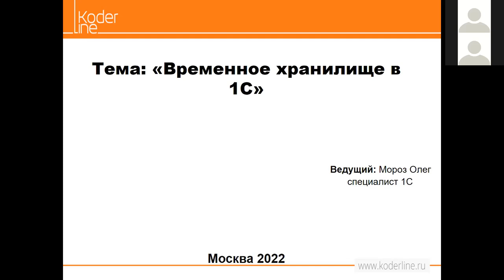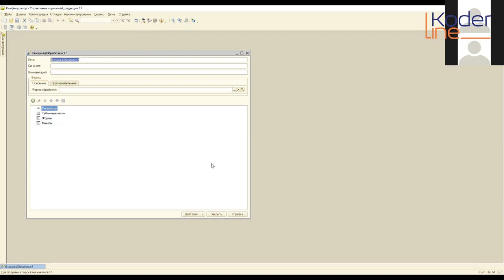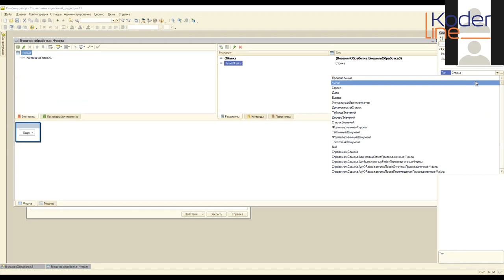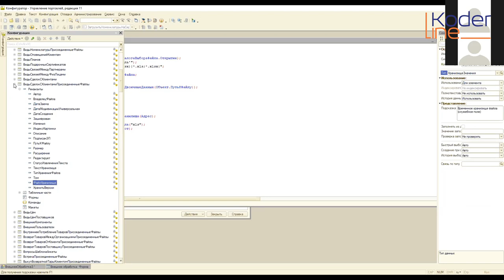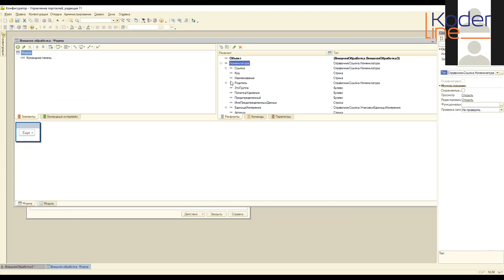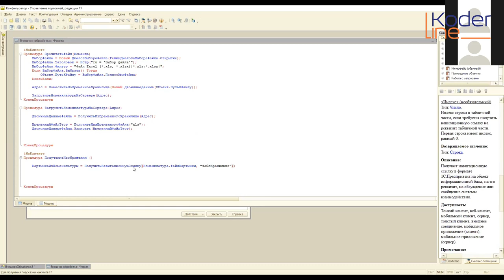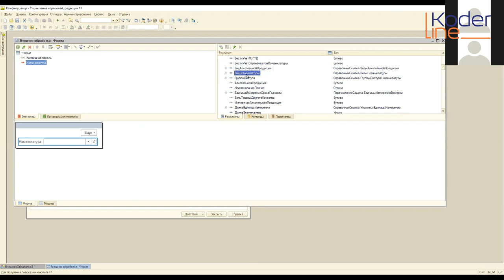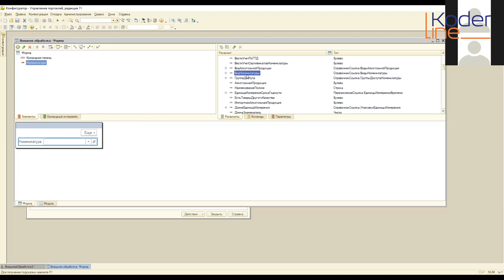Вебинар «Временное хранилище в 1С»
Компания «Кодерлайн» провела вебинар «Временное хранилище в 1С»

Ведущий: Мороз Олег - специалист 1С

Целевая аудитория:
специалисты 1С, системные администраторы, руководители ИТ-департамента

Описание
Что такое временное хранилище? Где его использовать? И зачем оно?

Программа
1.       Что такое временное хранилище?

2.       Работа с файлами в 1С.

3.       Работа с изображениями в 1С.

4.       Работа в фоновых заданиях в 1С.